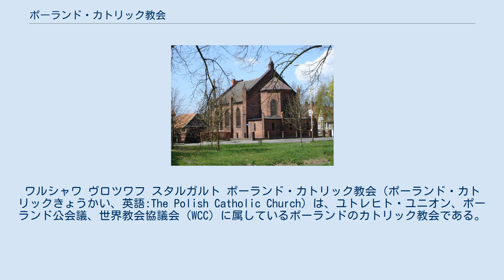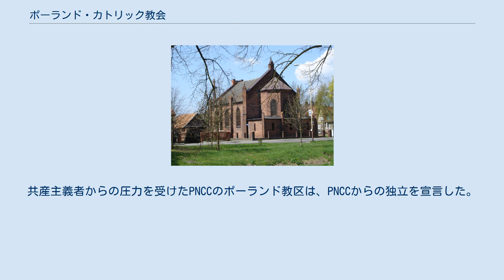ポーランド・カトリック教会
ワルシャワ ヴロツワフ スタルガルト ポーランド・カトリック教会（ポーランド・カトリックきょうかい、英語:The Polish Catholic Church）は、ユトレヒト・ユニオン、ポーランド公会議、世界教会協議会（WCC）に属しているポーランドのカトリック教会である。
ローマ・カトリック教会（いわゆるカトリック教会）には属していない。
 なおその名称に反し、ポーランドの多数派教会ではない。
ポーランドで最も一般的な信仰はバチカン管轄下のローマ・カトリックである。
 ポーランド・カトリック教会は、アメリカ合衆国のポーランド国カトリック教会（PNCC）に属していたカトリック移民の帰国によって、1900年代初期にポーランドで形成された。
 1945年、ポーランドの共産主義当局は、指導者の司教がアメリカ市民権を持っていたため、ポーランド国カトリック教会を認めなかった。
共産主義者からの圧力を受けたPNCCのポーランド教区は、PNCCからの独立を宣言した。
1951年に名称をポーランド・カトリック教会に変更した。
そして、教会の指導者は共産主義当局によって選ばれた。
 2000年5月26日に、ポーランド・カトリック教会とポーランドのローマ・カトリック教会は協力関係を結んだ。
 ポーランド・カトリック教会の神学はローマ・カトリック教会の正統の線と一致している。
教会は聖母マリア崇敬をするが、ローマ・カトリックのマリア無原罪懐胎の教理を拒絶する。
 教会の典礼はローマ・カトリック教会と同様である。
 現在、ポーランド・カトリック教会は、111人の聖職者と、80の教区からなる。